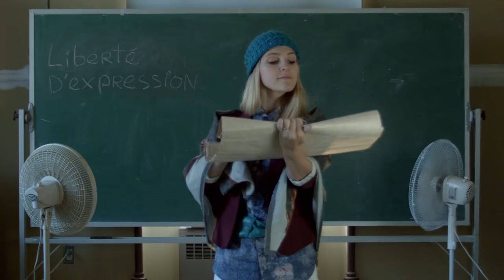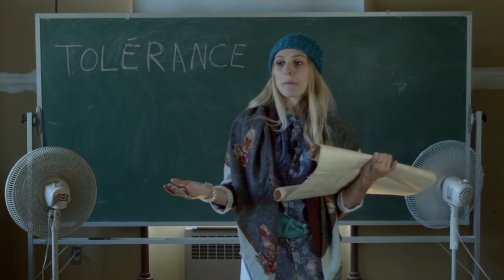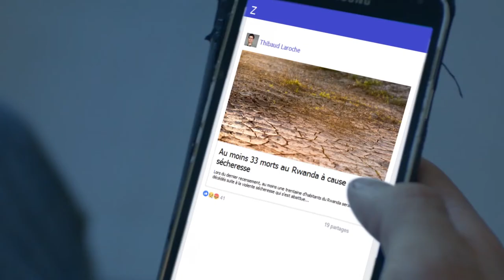CHEF-D’ŒUVRE LITTÉRAIRE - court-métrage satirique (2017)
Petit court-métrage humoristique produit en moins de 48 heures au Kabaret de Kino Rive-Sud 2017. Réalisé par Thibaud Laroche, avec Laurence Nadeau et Rémi Robert.